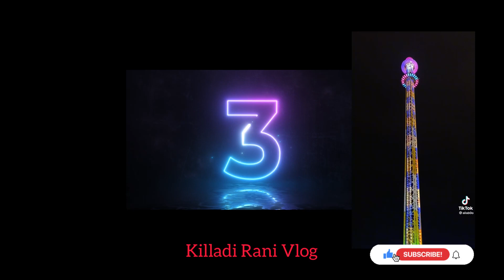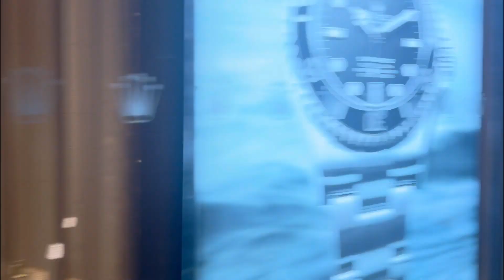THE WORLD’S BEST DESTINATION FOR FESTIVE FUN - IN THE HEART OF LONDON